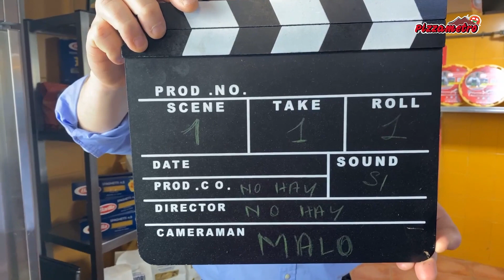¿Cómo hacer Spaghetti allo Scarpariello?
En este vídeo te voy a contar cómo hacer Spaghetti allo Scarpariello

Soy Alessandro desde Napoli.
Soy el inventor del Pizzametro.
Amor por la cocina y por la siesta!

RECETA ⬇️

Para dos personas :
240 gramos de spaghetti
600 gramos de tomate cherry
30 gramos de Parmigiano Reggiano
30 gramos de Pecorino  Romano
Albahaca en cantidad
Guindilla 🌶 a gusto
Aceite extra virgen de oliva
1 diente de ajo

No te pierdas ninguno de mis vídeos.
Haga clic en el campanilla para recibir notificaciones cuando público algo.

Por favor deja un comentario.